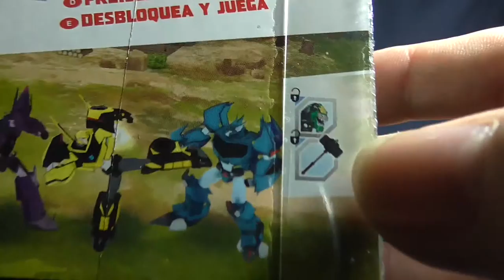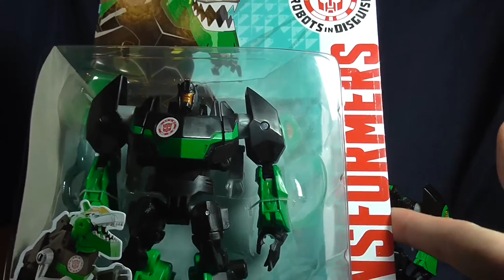Robots in Disguise - 2015 - Warrior Class Deluxe Grimlock